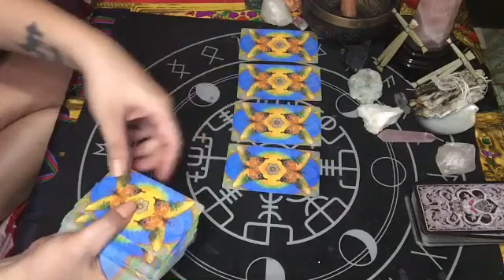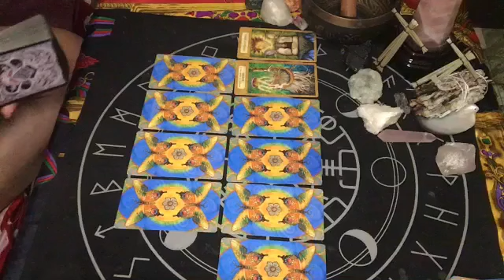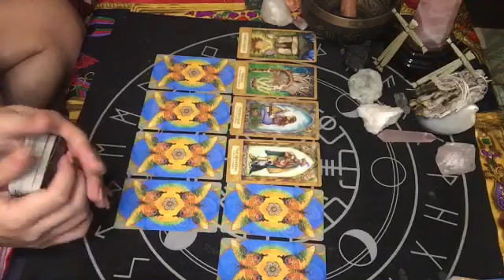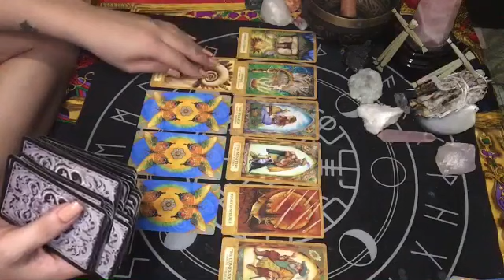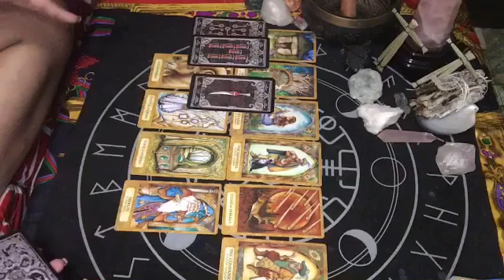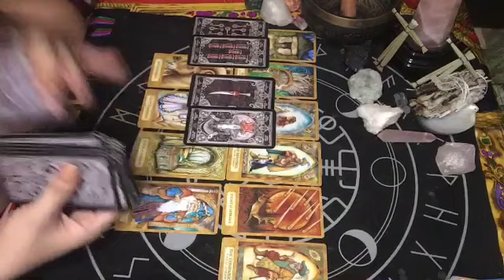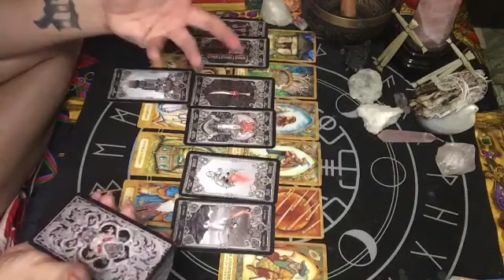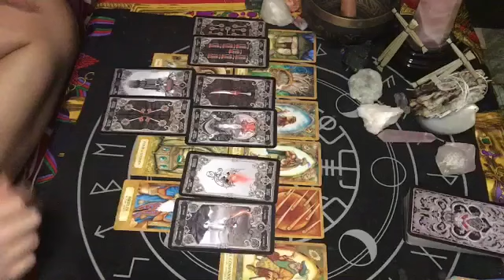SCORPIO JULY 2020 WHAT A SHOCKING SURPRISE | TAROT READING